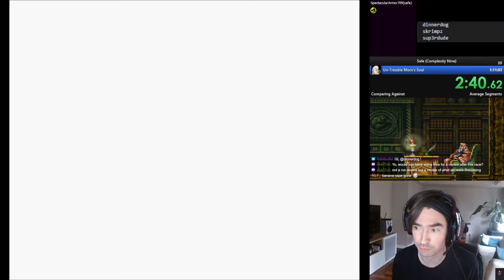Reading Complexity to Win: Applying Tutorial 301 - SotN Randomizer Race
Live Complexity Counting example during a SotN Randomizer Race to save tons of time. Also new Library Card Strategies?